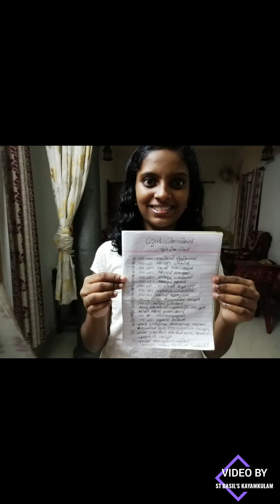Online MBOC 2020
Online MBOC at St Basil's Malankara Catholic Church Sunday School Kayamkulam during lock down period 2020